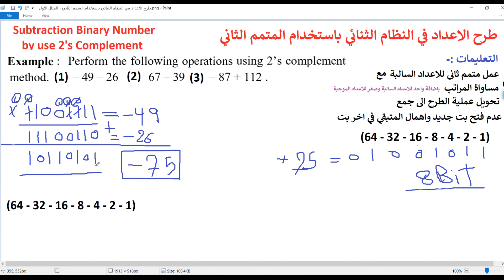41 - جمع وطرح الاعداد في النظام الثنائي باستخدام تمثيل الاعداد والمتمم الثاني الجزء الاول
دورة الاكترونيات الرقمية - المستوى الاول - الانظمة العددية والشفرات والبوابات المنطقية
Digital Electronics Course - Level 1 - numerical systems, ciphers and logic gates
الانظمة العددية
numerical systems
العمليات الحسابية على الانظمة العددية
Arithmetic operations on numerical systems
عمليات الطرح والجمع في الانظمة العددية
Subtraction and addition operations in number systems
طرح الاعداد في النظام الثنائي باستخدام المتمم الثاني
Subtracting numbers in binary using the second complement
جمع وطرح الاعداد في النظام الثنائي باستخدام تمثيل الاعداد والمتمم الثاني الجزء الاول
Addition and Subtraction of Numbers in the Binary System Using Number Representation and Second Complement, Part One

للوصول الى دورة البرمجة بلغة السي شارب - المستوى الاول – والتي تهدف الى بناء التفكير والتحليل المنطقي عند المبرمج وايجاد الحلول للأسئلة البرمجية اضغط على الرابط ادناه:-
للوصول الى دورة تعليم أساسيات الكمبيوتر للمبتدئين – مع نظام التشغيل ويندوز 10 - اضغط على الرابط ادناه:-

مكمل 2 من ناحية أخرى يمكننا من الإشارة إلى كل من الأرقام الموجبة والأرقام السالبة في النظام الثنائي. يشير الجزء الأكثر أهمية في التمثيل التكميلي لـ 2 لرقم ثنائي إلى علامته ، أي ما إذا كان موجبًا أم سلبيًا.
يمكن العثور على تكملة الرقم 2 عن طريق إضافة 1 إلى مكمل 1 لرقم.

من المثال أعلاه ، نجد تكملة 1 لـ (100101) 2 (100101) _ {2} (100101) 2 لتكون (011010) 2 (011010) _ {2} (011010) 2

الآن ، مكمل 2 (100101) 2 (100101) _ {2} (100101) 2 هو (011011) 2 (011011) _ {2} (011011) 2

وتجدر الإشارة إلى أنه يتم استخدام مكمل 1 و 2 لتمثيل الأرقام الموقعة. ومن ثم فإن هذا يعني أن البت الأكثر أهمية (MSB) من مكمل 1 أو مكمل الرقم 2 يمثل علامة الرقم.
يشير MSB إلى البتة الثانية في أقصى اليسار من الرقم المشار إليه في شكل ثنائي ، بعد بت الإشارة.

يشير MSB للصفر إلى رقم موجب ويمثل MSB 1 رقمًا سالبًا.

طرح ثنائي لعدد 2

كما نرى أعلاه ، فإن الرقم (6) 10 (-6) _ {10} (- 6) 10 سيُرمز إليه بالرمز (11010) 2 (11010) _ {2} (11010) 2 و (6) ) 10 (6) _ {10} (6) 10 سيُرمز لها كـ (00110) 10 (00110) _ {10} (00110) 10. هذا لأننا نعد تصاعديًا من 0000 للأعداد الصحيحة الموجبة ولأسفل من 1111 للأعداد الصحيحة السالبة.
الطرح الثنائي

في أجهزة الكمبيوتر ، يتم طرح الأرقام باستخدام إضافة رقم واحد مع مكمل الرقم 2 للآخر.

علي سبيل المثال:

(X-Y) = X + (2 مكمل لـ Y)

ومن ثم ، فقد تم الآن تبسيط المشكلة بإضافة عددين.

شيء مهم يجب ملاحظته هو أن كلا الرقمين الثنائي يجب أن يكون لهما نفس عدد البتات. إذا لم يفعلوا ذلك ، فسنحتاج إلى وضع 0 على يسار الرقم الأقصر حتى يتساوى كلا الرقمين.

في المثال الذي أخذناه في البداية ، التمثيل الثنائي لـ 53 هو (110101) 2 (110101) _ {2} (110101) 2 ، والذي يحتوي على 6 بتات والتمثيل الثنائي 12 هو (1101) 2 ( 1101) _ {2} (1101) 2 ، والذي يحتوي على 4 بت. ومن ثم تمت إضافة صفرين إضافيين إلى (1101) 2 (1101) _ {2} (1101) 2 في البداية لتصبح (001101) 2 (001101) _ {2} (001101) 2.

علاوة على ذلك ، تم حشو رقمين إضافيين من الصفر في كلا الرقمين لجعل عدد البتات في الأرقام قابلة للقسمة على 8.

إضافة البتات الثنائية كما يلي:
X Y X + Y X-Y
0 0 0 0
0 1 1 1 (تم نقل 1)
1 0 1 1
1 1 0 (يتم ترحيل 1) 0

هناك نقطة مثيرة للاهتمام يجب ملاحظتها من الجدول أعلاه وهي أن الجمع والطرح الثنائي هو نفس عملية XOR. يستخدم الكمبيوتر هذه الخاصية لإضافة وطرح الأرقام الثنائية.

مكمل 2 يغير علامة الرقم. على سبيل المثال ، يتم أخذ مكمل 2 لـ 12 على النحو التالي:
بتات مقلوبة إضافة 1

الآن إذا لاحظنا عن كثب ، يمكننا أن نرى أن هذه العمليات تشبه عمليات XOR. في الواقع ، الطرح الثنائي هو مجرد عملية XOR متكررة مع تتبع عمليات الترحيل.
مثال

كمثال ، دعونا نطرح 5 من 7.

    التمثيل الثنائي لـ 5 هو (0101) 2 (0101) _ {2} (0101) 2. إذن ، مكمل 1 للعدد 5 هو: (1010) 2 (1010) _ {2} (1010) 2

    2 مكمل 5 = (1 مكمل 5 + 1) = (1010 + 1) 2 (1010 + 1) _ {2} (1010 + 1) 2 = (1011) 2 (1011) _ {2} (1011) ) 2.

    الآن ، 7 + (-5) = 0111 + 1011 = (1) 0010

كما قلنا من قبل ، سوف نتجاهل بت الفائض (1 في هذه الحالة). نأخذ باقي البتات (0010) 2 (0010) _ {2} (0010) 2 ، التي يكون تدوينها العشري 2 ، وهو إجابتنا.